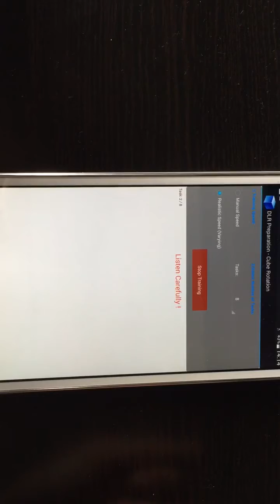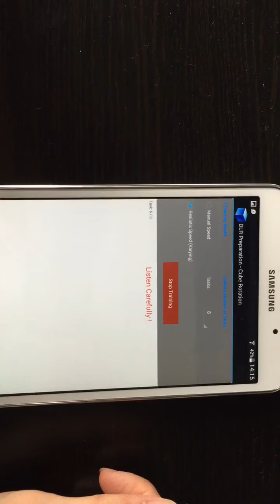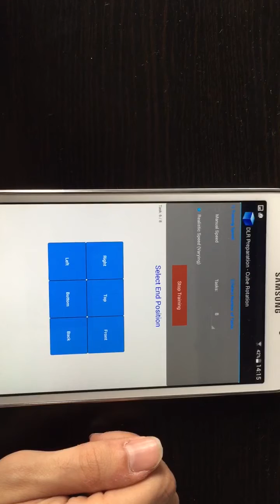Dlr test cube rotation practice application for mobile phones